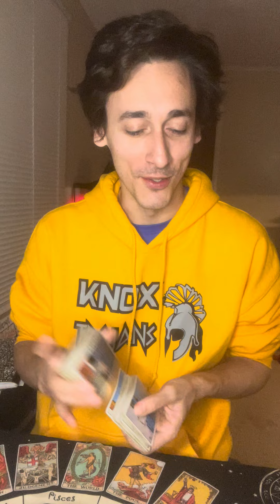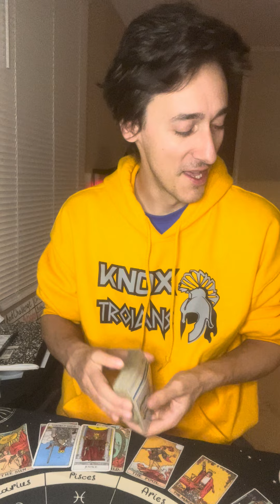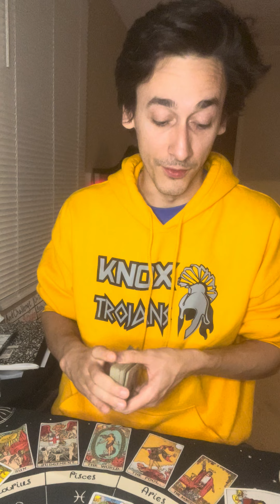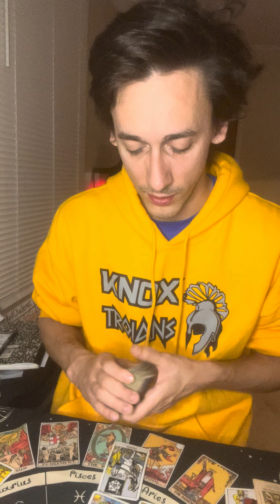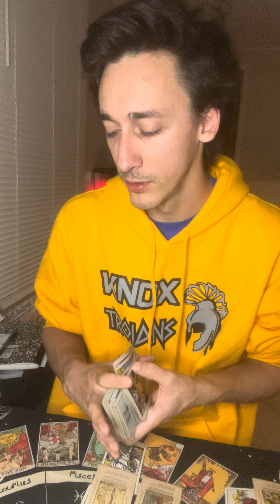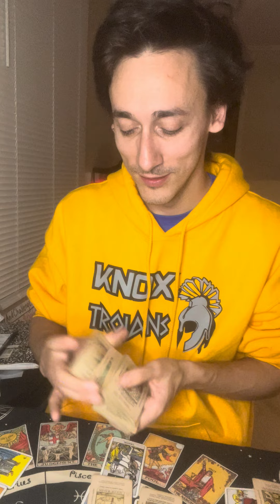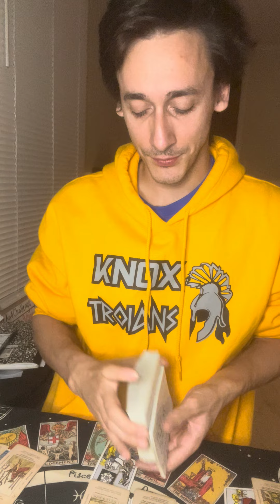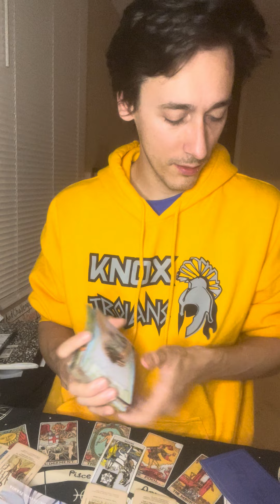ARIES♈️ U HAVE A NEW BEGINNING ON THE HORIZON BC OF CHANGES THAT U MADE, HAPPINESS& LUCK ON UR SIDE!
Personal readings
-30 minute readings $15
-45 minute readings $30

Amazon WishList

Temu
tam26585